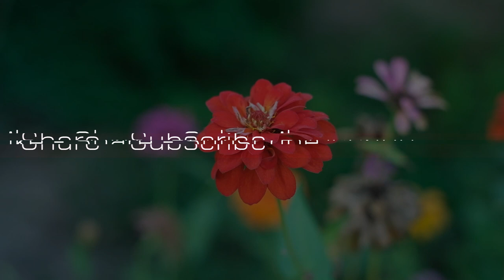A Little Less (on your plate) is Enough! ;)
In this episode I talk about a book I really love, A Little Too Much is Enough by Kathleen Tyau and how nostalgia for Polynesian hospitality reminded me of lifestyle habits, changes and consequences in our modern world.

Minding our portions is often considered a tried and true route to healthy weight loss. But what about those of us who value large portions and potlucks as part of our family culture? Today I talk about one of my favorite books about food, family, and culture "A Little Too Much is Enough" by Kathleen Tyau, and how this tongue in cheek joke amongst many cultures can be unlearned when it means reclaiming the health of our bodies in modern times.